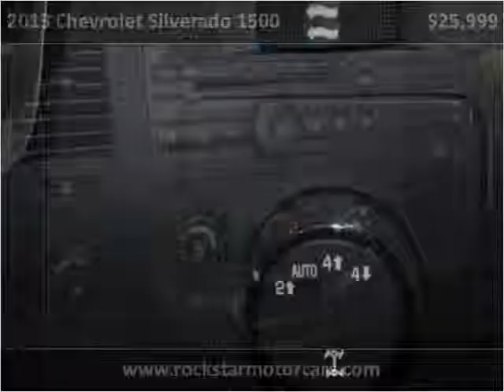2013 Chevrolet Silverado 1500 Used Cars Nashville TN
This 2013 Chevrolet Silverado 1500 is available from Rockstar Motorcars.